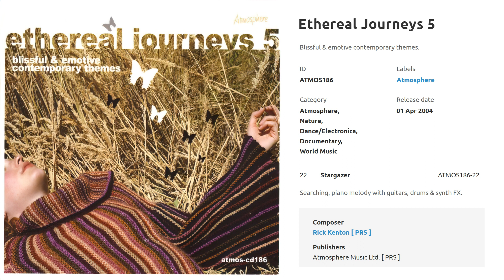Stargazer (J5 節目預告 及 台徽 音樂2) (2016-2017)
Stargazer
(J5 節目預告 音樂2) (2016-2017)
(2nd Theme from J5 Coming Up Next Bumper)
(J5 台徽 音樂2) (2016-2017)
(2nd Theme from J5 Station ID)

作曲：Rick Kenton
維基百科：無綫財經 體育 資訊台

tvbmusicFAN：本頻道是屬於非牟利，若有廣告加插，都是由YouTube隨機加插的，廣告收益全歸唱片公司，本人並不會收到一分一毫。